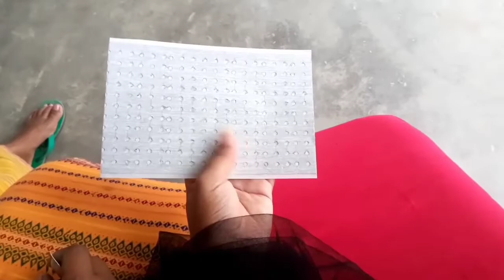JWNG Sognirpai Ma LABWKHW|| Bodo Girls sikiri sikla vlog|| Episode - 3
🌷Lgwfwr,,Gaswibw Jwngni Videokou Nainanwi Mwjang Mwnbai khou Mijing
        thabai_🌺💮🌺

🙋🌺HEY Everyone we Hope,,you enjoyed
        The Video_😊💐

Guysss...🙋🙋
🤗We have more to share with you:
(लोगोफोर, नोंथांमोना बे link आवबो Visit खालामबावनो हागोन):